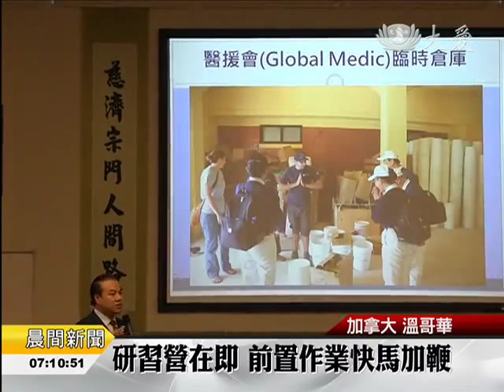2015/11/13 精舍法師捎來慰問 膚慰想師之情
加拿大東西岸的慈濟志工，齊聚在溫哥華，參加四合一幹部精進研習營。營隊中，除了志工們相互分享國際賑災、在地機構與社區關懷的經驗之外，還有來自台灣的團隊分享，更有靜思精舍法師帶來證嚴上人的祝福。而大溫地區慈濟志工也在營隊開始前，為靜思堂進行年度大掃除。

擦掉玻璃上的汙垢，讓光線透得更多。重整各空間的物資，讓動線更為順暢。大溫地區慈濟志工，舉辦四合一幹部研習營之前，先打掃靜思堂。

清淨了環境、也沉澱了心靈，三天勤精進，不出國也能看世界。

慈濟志工 莊立仁：「多倫多跟溫哥華十個分支聯點，我們能夠聚在一起，共同來想，如何讓加拿大更好，在天堂的國度，讓黑暗的角落能夠(受到幫助)。」

對外幫助、對內關懷。來自東岸多倫多的志工，發現要努力的方向。

多倫多志工：「我加入慈濟是因為，慈濟的師姊一直給我家的感覺，我就是因為這件事加入的，我後來發現我對我會員的關愛不夠多，我想我回去之後，我要去改正，去主動關愛他們。」

一個家，難免有孩子在外打拼，家人也總會找機會探望。花蓮靜思精舍法師與台灣慈濟志工，遠渡重洋傳送法親之愛，讓加拿大慈濟人的想師之情得以託付。

真善美志工 林玉貞 尤德坤 加拿大報導
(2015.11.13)